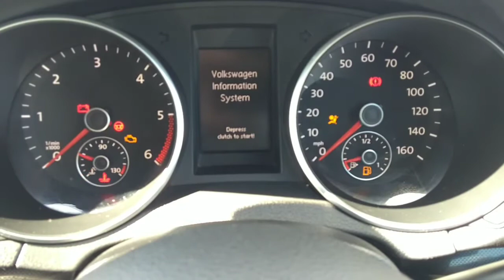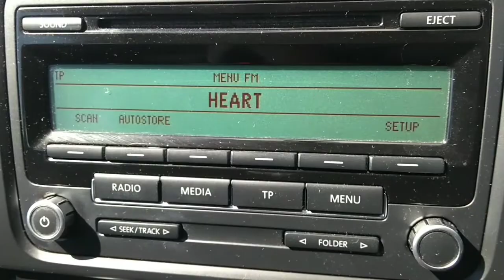2010 VW Golf 1.6 TDI Bluemotion Tech SE Hatchback Manual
Very well kept 2 private owner VW Golf 1.6 TDi Bluemotion Tech SE 5 door hatchback finished in Shadow blue metallic with Charcoal cloth interior. Full service history completed at 9k, 26k, 39k, 49k, 55k, 60k, 67k, 73k, 79k, 88k and 98k miles plus cambelt change. Includes 6 months Nationwide parts and labour warranty plus 12 months MOT.